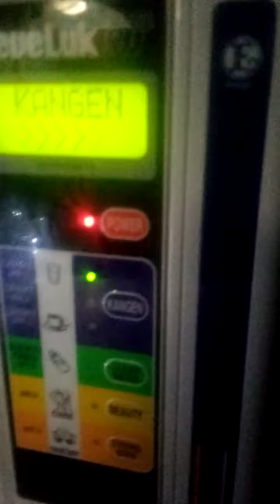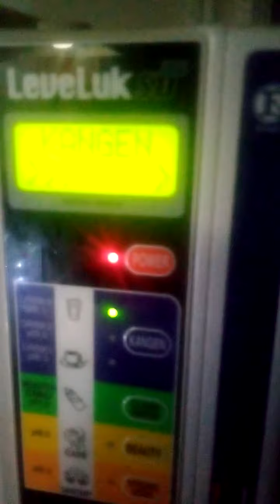showing the cloud of micro clustered kangen water.